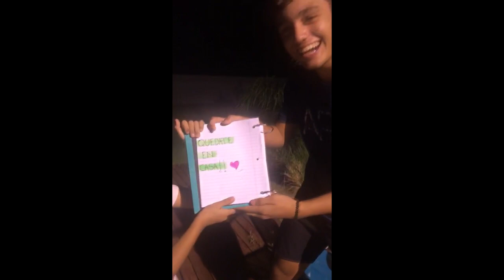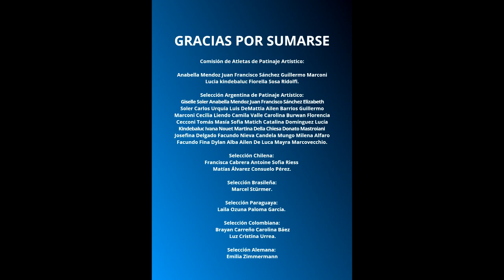En casa me quedo ( Parodia Sabalero) Comisión de Atletas de Patinaje Artístico CoAArt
Acá les dejamos un video, para descontracturar un poco la situación que estamos viviendo, y poder divertirnos, reírnos, bailar y lo más importante quedarnos en casa.
Esta es una situación difícil para todos, pero si le ponemos humor y nos divertimos un poco podemos hacerlo mas llevadero, y quedándonos en casa podemos ayudar a frenarlo todos juntos!
La comunidad del patinaje unida concientizando al mundo en esta pandemia!
Cuidate... te cuidas. me cuidas!

GRACIAS POR SUMARSE
Comisión de Atletas de Patinaje Artístico: Anabella Mendoz Juan Francisco Sánchez Guillermo Marconi Lucia kindebaluc Fiorella Sosa Ridolfi Selección Argentina de Patinaje Artístico: Giselle Soler Anabella Mendoz Juan Francisco Sánchez Elizabeth Soler Carlos Urquía Luis DeMattia Ailen Barrios Guillermo Marconi Cecilia Liendo Camila Valle Carolina Burwan Florencia Cecconi Tomás Masía Sofia Matich Catalina Domínguez Lucía Kindebaluc Ivana Nouet Martina Della Chiesa Donato Mastroiani Josefina Delgado Facundo Nieva Candela Mungo Milena Alfaro Facundo Fina Dylan Alba Ailen De Luca Mayra Marcovecchio.
Selección Chilena: Francisca Cabrera Antoine Sofia Riess Matías Álvarez Consuelo Pérez
Selección Brasileña: Marcel Stürmer Selección Paraguaya: Laila Ozuna Paloma García
Selección Colombiana: Brayan Carreño Carolina Báez Luz Cristina Urrea Selección Alemana: Emilia Zimmermann